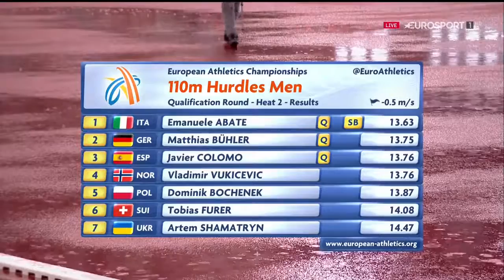216 Heptathlon 110m Hurdles Men's H1 2 3 HD European Athletics Championships Amsterdam 2016